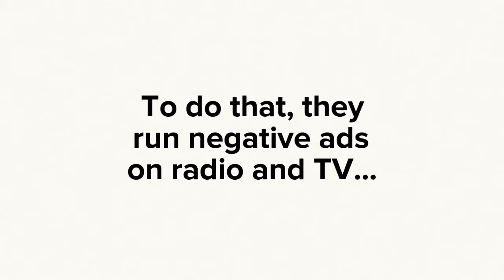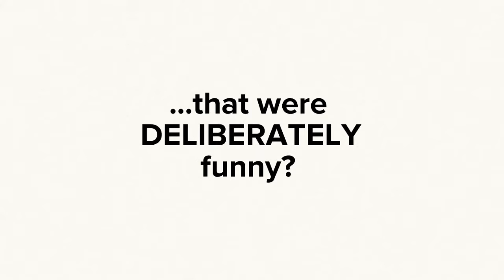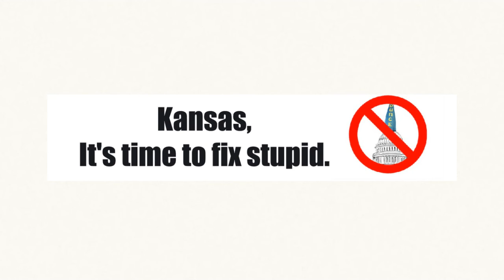Explainer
What is It's Time to Fix Stupid?